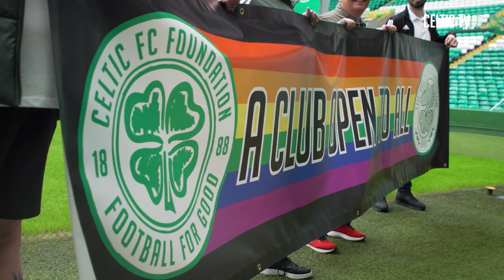Celtic FC Foundation and Celtic FC taking part in Pride 2023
Celtic FC, alongside Celtic FC Foundation, are delighted to announce that we will be taking part in this year’s Pride, which takes place on Saturday, July 15, starting in Glasgow Green and ending in George Square.

Celebrating inclusion and diversity, Pride is known worldwide for its huge parades through major cities, originally taking inspiration from the marches in the US. As a club open to all, it is important that we ensure Celtic Park is a place where all supporters including those from our LGBTQ+ community feel safe and accepted.

Since 1887, Celtic Football Club has opened its doors to one and all no matter the faith, colour, creed or race and that is why we are keen to invite supporters to join us on the march, where we will proudly display a banner which reads ‘A Club open to All’.

LGBTQ+ Celtic Supporters’ Club, ‘The Proud Huddle’, will be joining colleagues, participants and other supporters on the day to make it an event to remember.

Maggie Murphy, Co-chair of the Proud Huddle, said: “We are really excited to be marching alongside the club and Celtic FC Foundation at this year’s Pride.

"As a CSC we have enjoyed many Pride events and marches together and we look forward to a real celebration of inclusion and diversity, this time across both the Celtic and LGBTQ+ communities.”

We are currently nearing the end of Pride Month, which is a period dedicated to celebrating LGBTQ+ communities all around the world.

And to celebrate, the Club’s retail department has created a range to champion equality and diversity for all Celtic fans.

The Celtic Pride range is made up of a selection of products where a percentage of the sale of each item in our collection will be devoted to charitable purposes via Celtic FC Foundation and LGBT Youth Scotland. Click HERE to view the full Celtic Pride range.

Celtic FC and Celtic FC Foundation are incredibly proud to be taking part in Pride for the first time, standing side by side with our LGBTQ+ supporters.

As a Club that actively promotes inclusion, it is important that we support the LGBTQ+ community.

We encourage supporters interested in taking part in this year’s march alongside the Club and Celtic FC Foundation to join us together as a club open to all on Saturday, July 15.

The march will leave from Glasgow Green at 12:00pm. It will then snake through Glasgow City Centre before finishing at George Square taking approximately 1 hour.